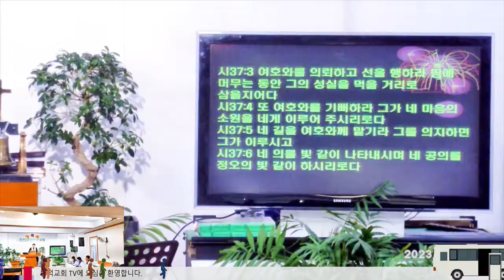소망을 이루는 비결(2023년12월31일오후)반석교회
선교를 목표로 설교와, 찬양, 봉사활동 영상 위주로
복음을 전하고  사랑을 베푸는 교회 모습을 전하고자
합니다.